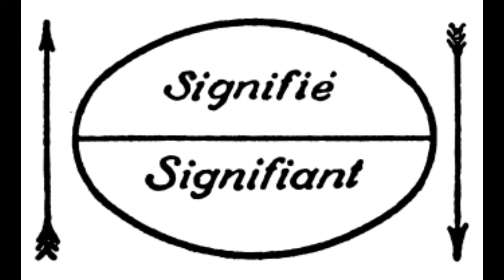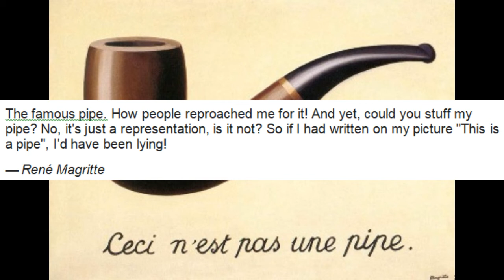The Treachery of Images - art video essay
Video essay on 'The Treachery of Images' by René Magritte, and the era it was made in.

Sources:
Torczyner, Harry (1977). Magritte: Ideas and Images. Harry N. Abrams, Inc.

Patricia Waugh (2001) Modern Literary Theory: A Reader. Bloomsbury Academic.